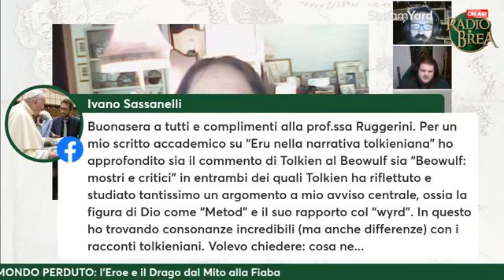Tolkien-lab: UN MONDO PERDUTO. L'eroe e il drago dal mito alla fiaba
L'opera più amata e studiata da J.R.R. Tolkien è il poema anglosassone 𝘉𝘦𝘰𝘸𝘶𝘭𝘧. In questo incontro si cerca di capire come l'autore del 𝘚𝘪𝘨𝘯𝘰𝘳𝘦 𝘥𝘦𝘨𝘭𝘪 𝘈𝘯𝘦𝘭𝘭𝘪 l'abbia studiata e quanto essa abbia influenzato la sua narrazione.
Relatrice: 𝐌𝐚𝐫𝐢𝐚 𝐄𝐥𝐞𝐧𝐚 𝐑𝐮𝐠𝐠𝐞𝐫𝐢𝐧𝐢 (Università degli Studi di Cagliari)
Co-organizzatori: AIST, Sentieri Tolkeniani e Radio Brea